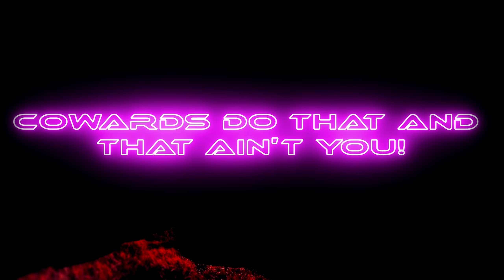Nistricted - Keep Moving Forward (Music Video)